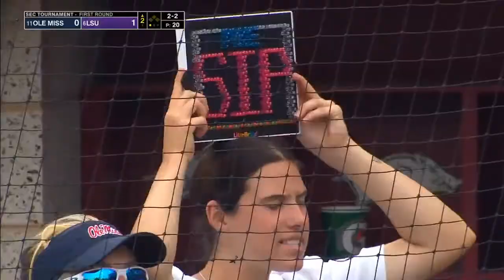#11 Ole Miss vs #6 LSU | First Round | NCAA Softball 05/10/2023